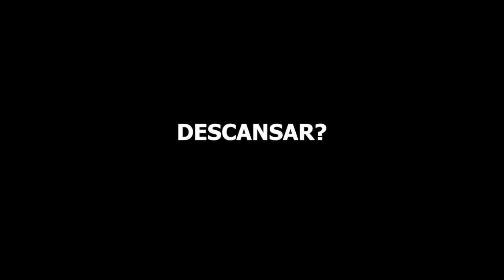Jorge Jesus: Descansar não existe (é um ai Jesus!) - Bandex + JJ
Depois de vencer no Maracanã o clássico contra o Fluminense,  o técnico Jorge Jesus assegura que não vai poupar os jogadores do Flamengo nos próximos jogos do Campeonato Brasileiro.

Para o Mister português, descansar não existe!

Descansar (é um ai Jesus!):

Letra: Jorge Jesus

"O que é isso de descansar?
Descansar os dias que a gente tem.
Até domingo temos:

Quinta (pa descansar)
Sexta (pa descansar)
Sábado (pa descansar)
Domingo é para correr

Quinta (pa descansar)
Sexta (pa descansar)
Sábado (descansar?)

Descansar? Isso não existe
A minha cultura não é essa
Eu provo domingo a domingo (eu provo domingo a domingo)
Não sou eu que provo, os jogadores do Flamengo é que provam

Os jogadores do Flamengo é que provam
Descansar? Não existe
Eu provo domingo a domingo,

Uma outra questão: é um ai Jesus
Você conhece essa expressão?
Dizem em Portugal ai Jesus, ai Jesus
Salvaste-me, não sei se quer dizer a mesma coisa, não faço a mínima ideia

Descansar? Isso não existe (é um ai Jesus!)
Um ai Jesus… o que é um ai Jesus, ai Jesus
Ai Jesus é… a gente diz em Portugal ai Jesus

Salvaste-me
E aí tá bem!"

Partilha.
Subscreve.